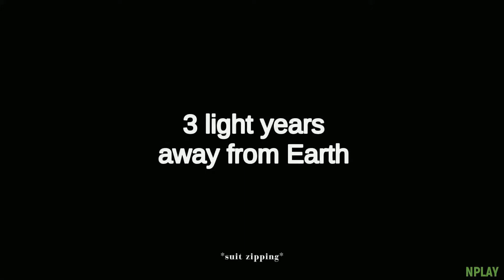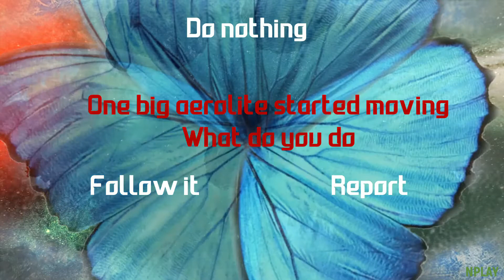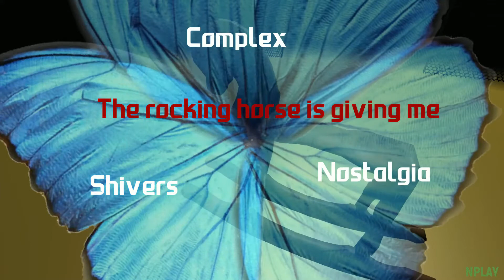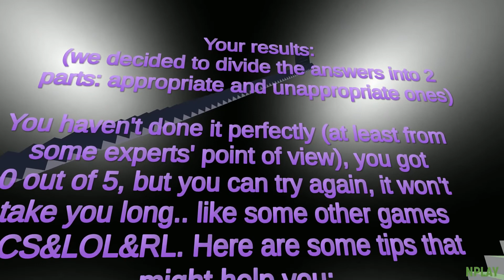Black Hole Gameplay PC HD 2020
A 3D game, made by 2 optimists. It has a story, the well-known for most gamers "Butterfly effect", realistic graphics and a bunch of controls.